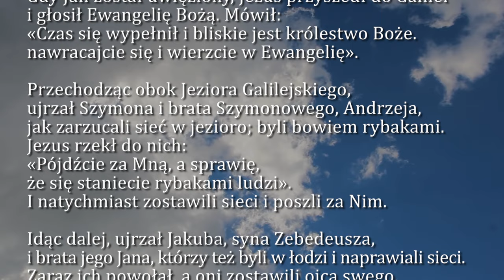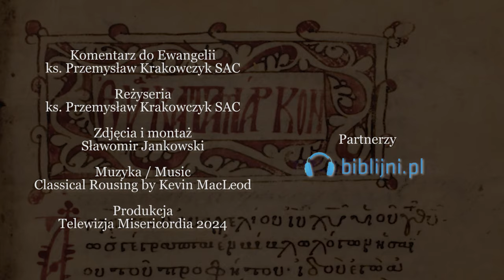Dobra Nowina na dziś | 8 stycznia - Poniedziałek, I tyg. zwykłego